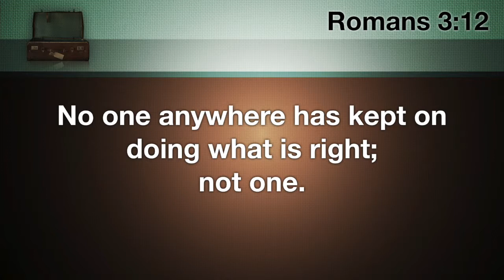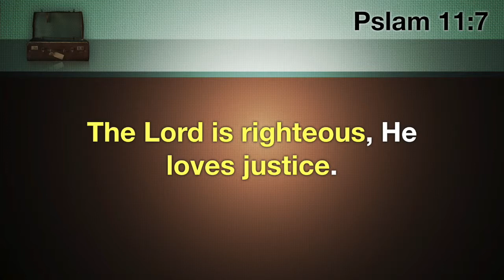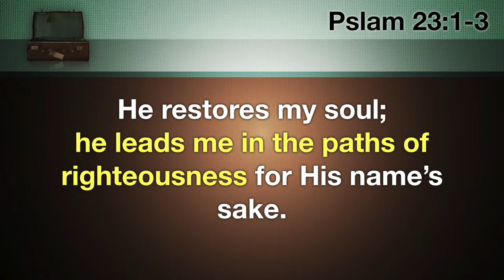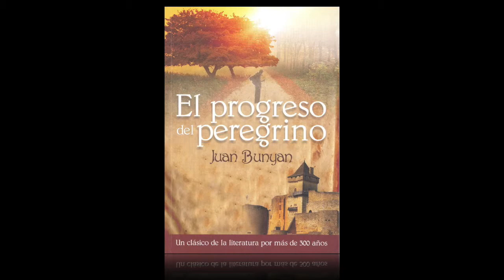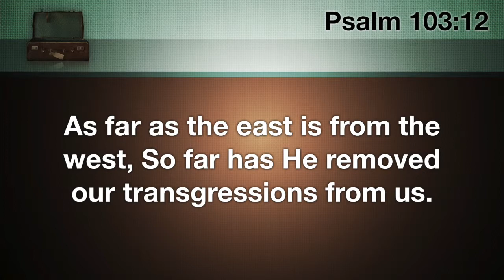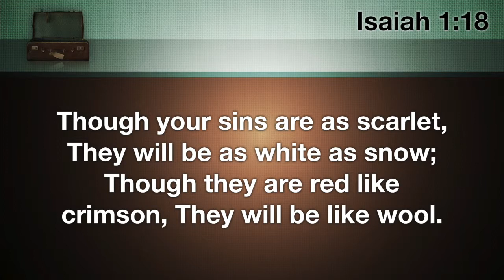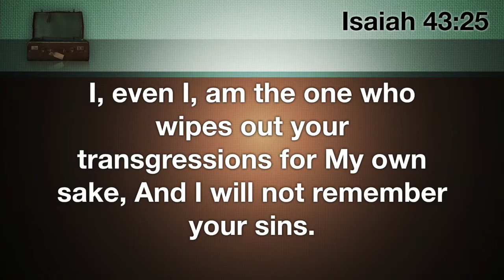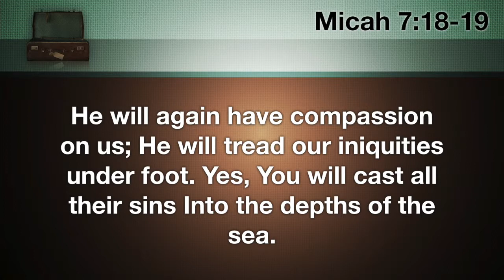07 - Traveling Light - The Burden of Guilt